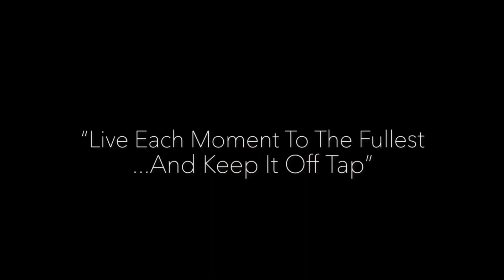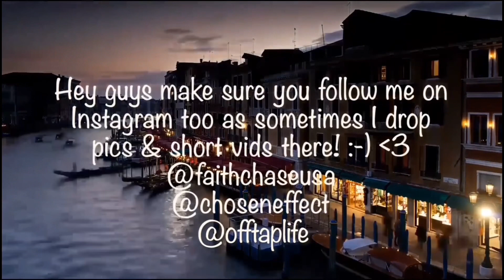PINK FLOYD - COMFORTABLY NUMB (Pulse Concert Performance 1994) REACTION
🔆 SUPPORT ME!